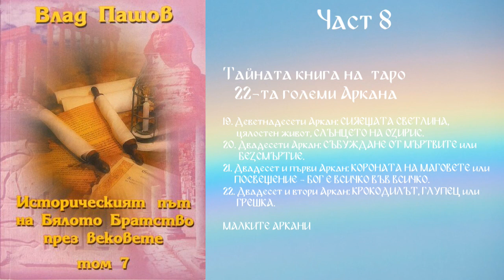Влад Пашов - Том 7 - Част 8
Тайната книга на  таро
   22-та големи Аркана

19. Деветнадесети Аркан: СИЯЕЩАТА СВЕТЛИНА,
      цялостен живот, СЛЪНЦЕТО НА ОЗИРИС.
20. Двадесети Аркан: СЪБУЖДАНЕ ОТ МЪРТВИТЕ или
       БЕЗСМЪРТИЕ.
21. Двадесет и първи Аркан: КОРОНАТА НА МАГОВЕТЕ или
     ПОСВЕЩЕНИЕ - БОГ Е BCИЧКО ВЪВ ВСИЧКО.
22. Двадесет и втори Аркан: КРОКОДИЛЪТ, ГЛУПЕЦ или
      ГРЕШКА.

МАЛКИТЕ АРКАНИ